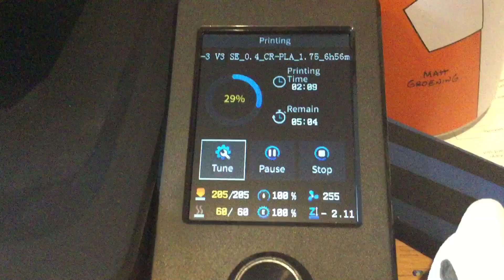Same thing as the last one